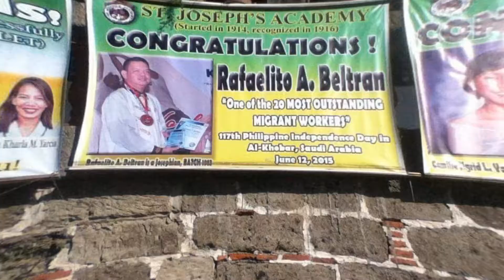MA'A SALAM RAFFY EDITH & ROVIC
Collection of memories with Beltran family in Saudi Arabia